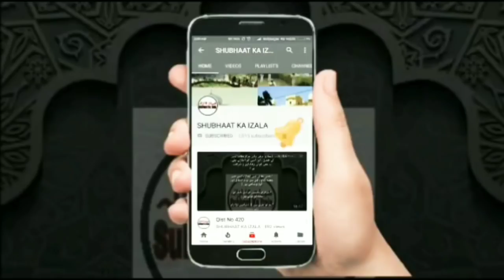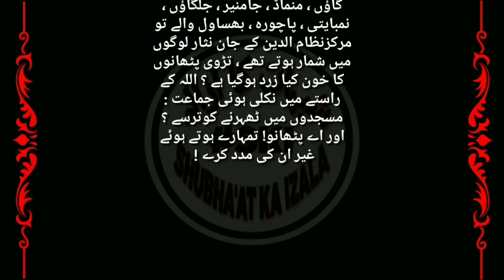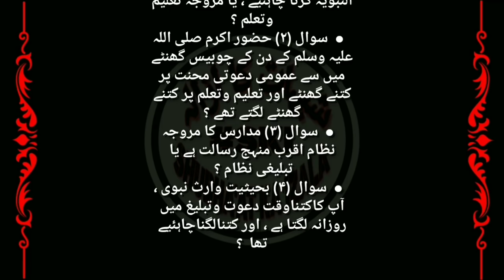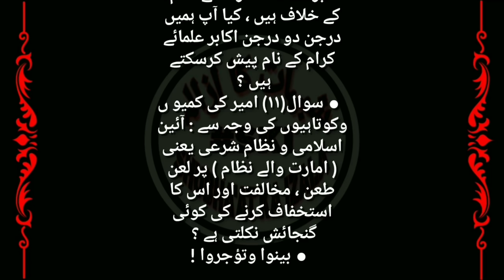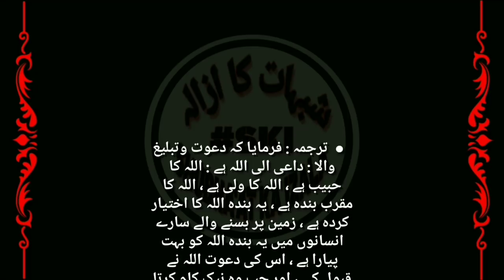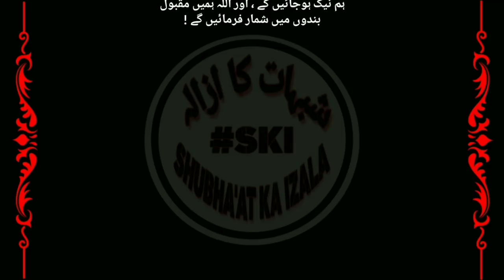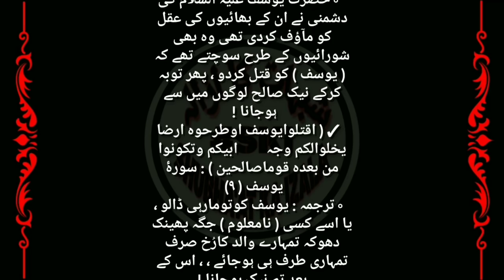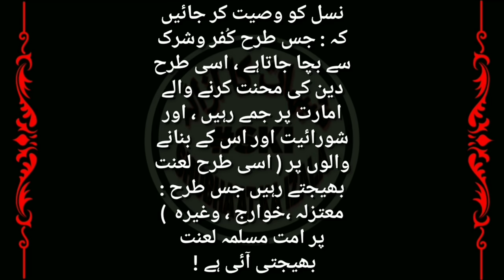Qist No 607 | AALAMI SHURA WALON KA ASAL NEHAJ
| AALAMI SHURA WALON KA ASAL NEHAJ |